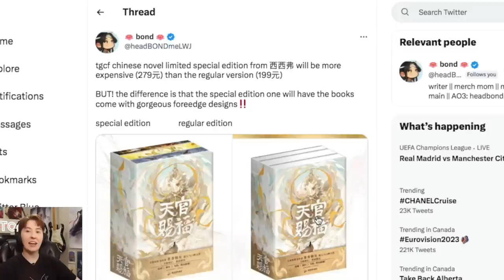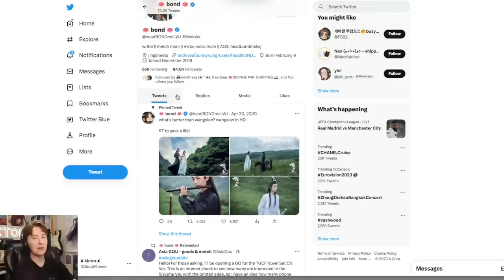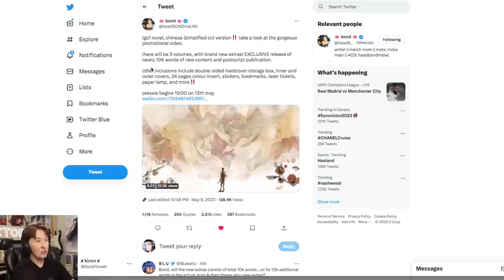BREAKING TGCF NEWS! NEW OFFICIAL HUALIAN RELEASING SOON!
This is so exciting, I really can't wait to find out what the new addition is going to be! I really want it to be something in Hua Cheng's perspective.. wouldn't that be sweet!